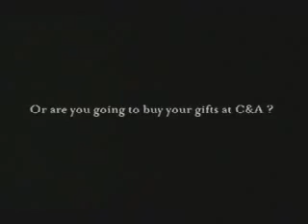Santa Claus - C&A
Hey guys. We want to give credit to those who made this great job. Please help us fill in the gaps. Thanks a lot!
Eae galera. Nós queremos dar os créditos aos que fizeram este belo trabalho. Por gentileza, nos ajudem a preencher os espaços vazios. Obrigado!

Title: { }
Advertiser/Client: { }
Product/Service: { }
Category:  {what kind of product or service it is. E.g.: Food, alcoholic drink etc}
Entrant Company: {Promoting Agency}
Country: {where the company intends to promote its product/service}
Year: { }
Awards: {winning, gold, silver or bronze}
Production Company: { }
Country: {where the production company is located}
Directed by: {director name}